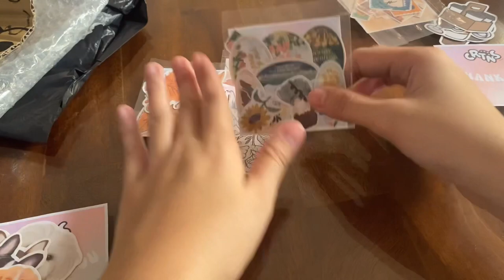small business sticker haul 📫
hello, friends! 🐣 saw this small business online and wanted to try out some of their stickers so here’s a haul for you! 💌 hope you enjoy this one!

criations on shopee